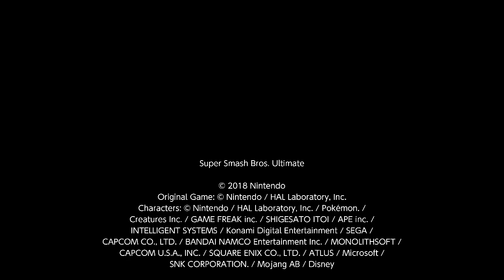Super Smash Bros. Ultimate For Fun Battle Arenas #9252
Nagimaku2

This match was in Nagisu's Arena, Lifegamble is Mr. Game And Watch, Mike is Pyra / Mythra, Jeritza is Sephiroth and Eeveboi is Inkling.